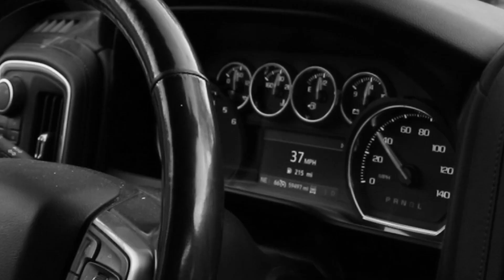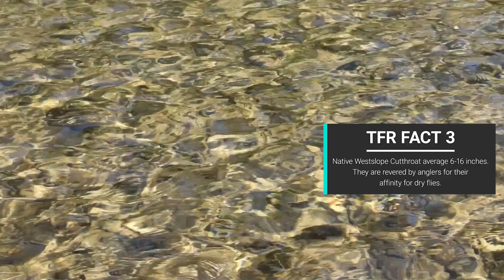TFR SERIES- HOPPER HOOKY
In the premier of the TFR Video Series, we drop the kids at school, skip work, shirk household chores and set course for a local trout stream in hopes of extending the summer hopper season just one more day!